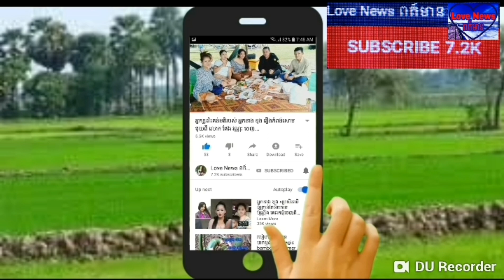អុញនោះ ! កញ្ញា ពេជ្រសោភា បែកកេរ្តិលោក ឆន សុវណ្ណារាជ ខ្ទេចអស់ហើយថែមទាំងចង់យក…(មានវីដេអូ)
Love News ពត៍មាន សូមស្វាគមន៍បងប្អូនទាំងអស់គ្នា សូមចុចSubscriber ដេីម្បីទទូលបានពត៍មានថ្មីៗ
ពីសង្គមបច្ចុប្បន្ននិងអនាគត។សូមអរគុណ!